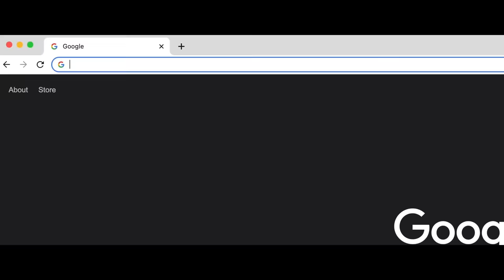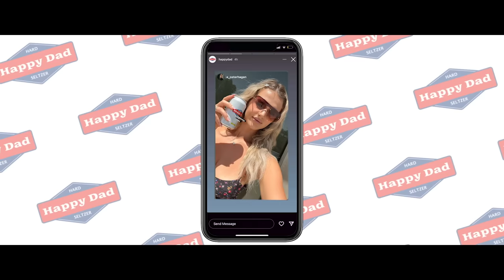NELKBOYS on Kentucky Girls, Mark Wahlberg Beef and Jordan on the Podcast!